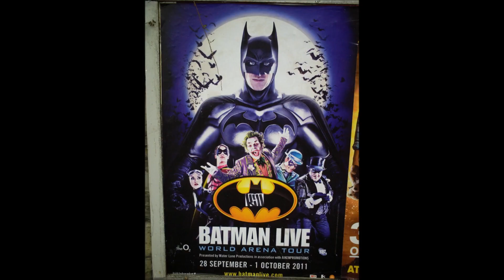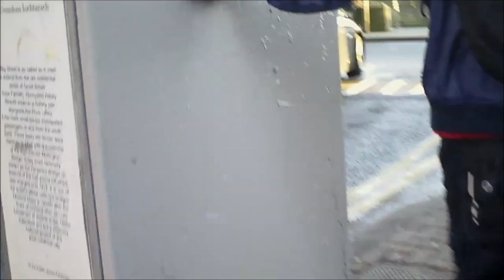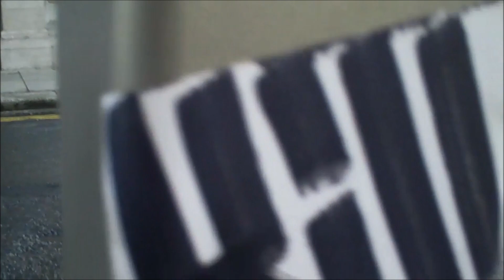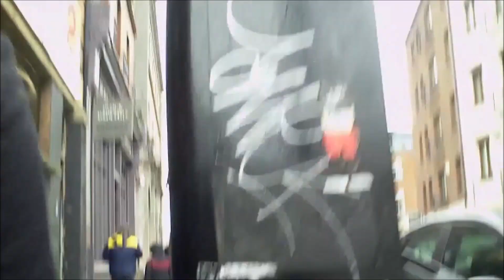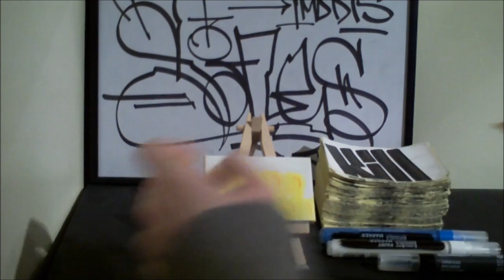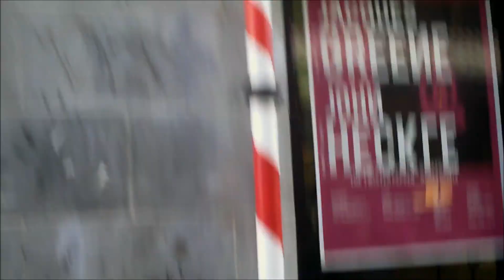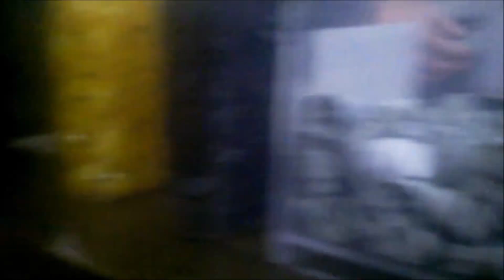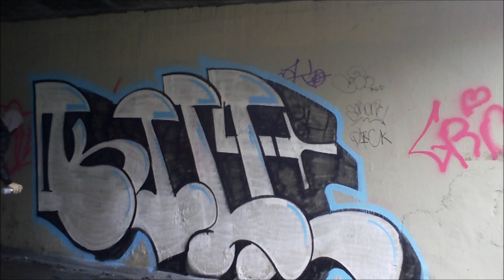Representing Dublin EP 1: Graffiti Writer KiLL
First episode introducing Graffiti Writer KiLL. This channel is for all kinds of artists. Below is some of the music and a link to All City Records: